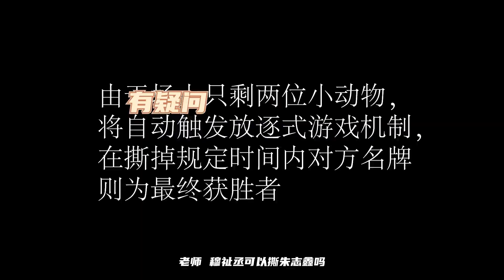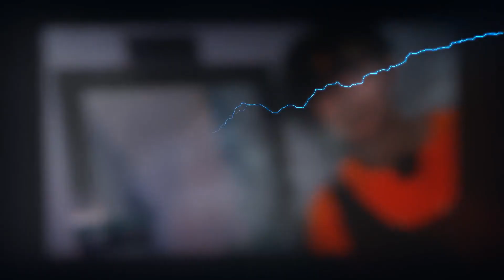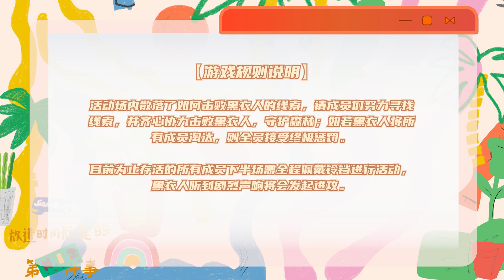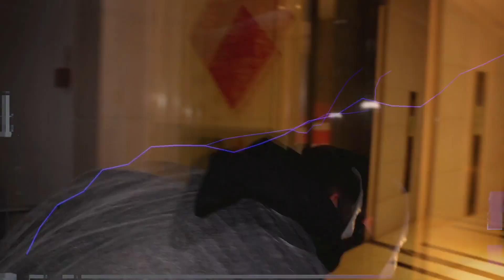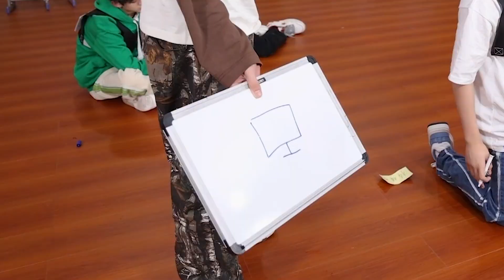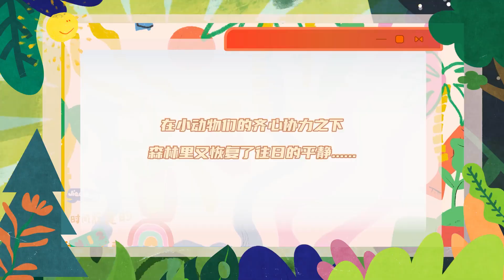【TF家族三代】《一起去做的N件事》第十七件事：一起来种太阳吧！（下）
新的故事会在一起种太阳的回忆中开始，属于练习生阶段最后的珍贵回忆继续，我们一起相约在有限的时间内去完成更多的事情，我们想一起填满那两年的回忆空缺。

【第十七件事】（下）

〔决胜之战开启〕
由黑暗魔法炼化而成的神秘黑衣人，为引发森林内斗登场。成员们齐心协力对抗黑衣人，守护这片森林。